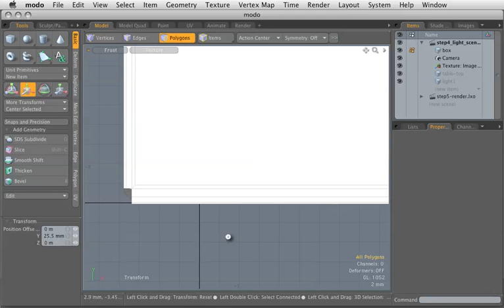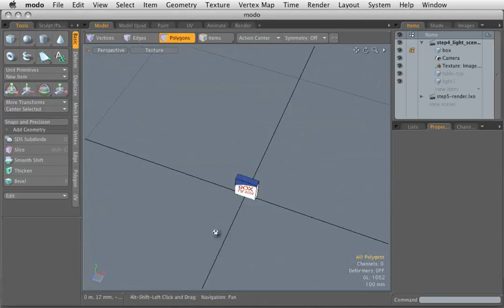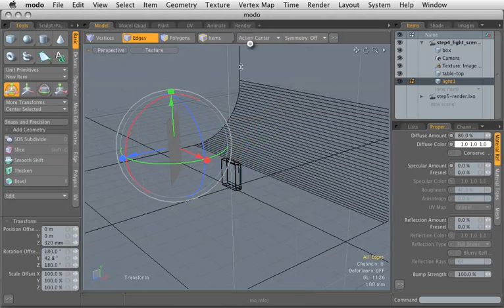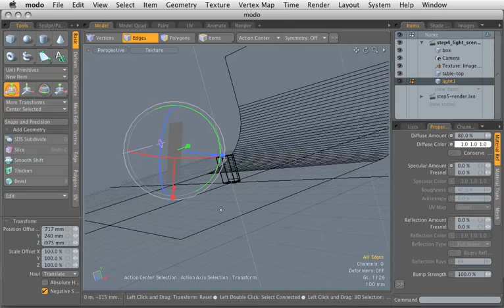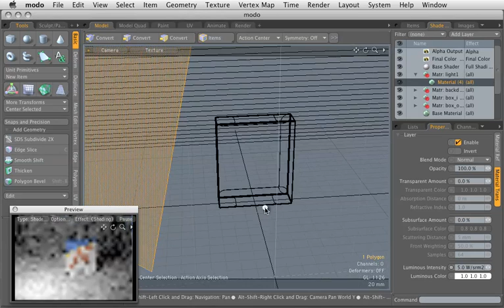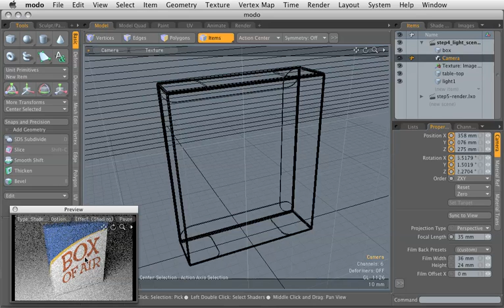3d_04_lighting.mov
Pat Dignan from Image Arts shows how he creates a packaging box in Modo. Fourth in a series on creating 3d packaging images.